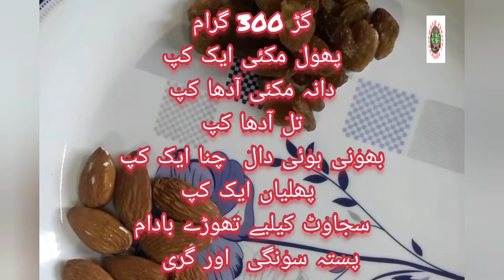Til Pati,Dal pati,murunda | FARRUKH MAHMOOD Foods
# Gurgata
FARRUKH MAHMOOD Foods